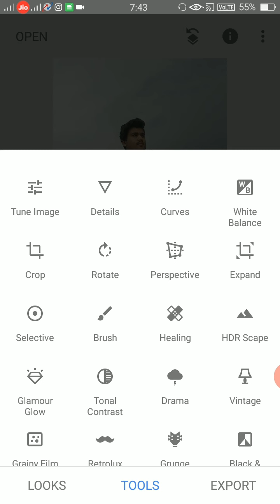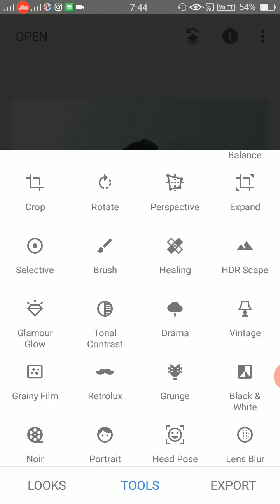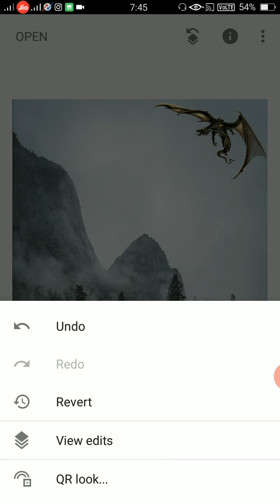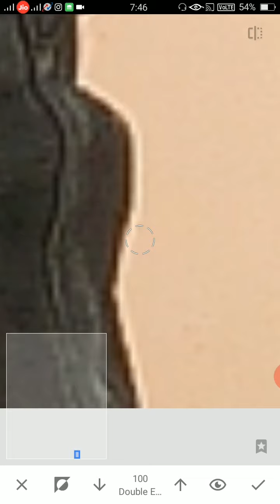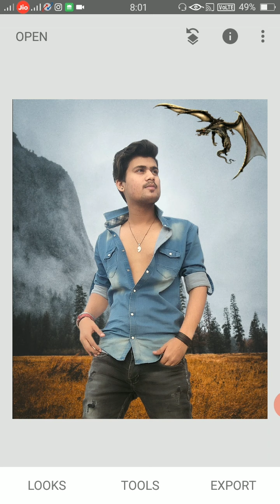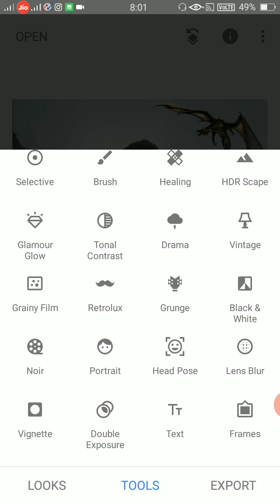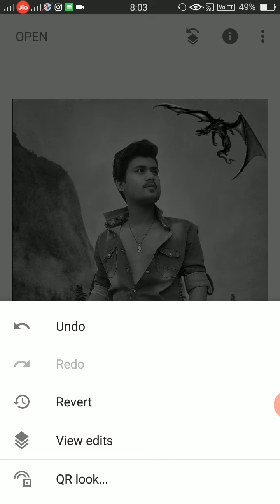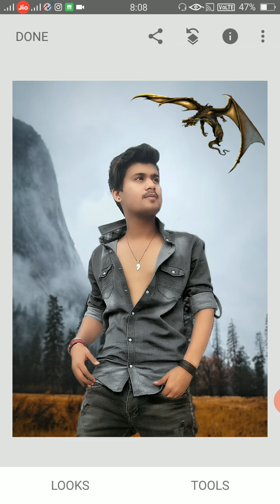Snapseed Se Background Change Kare perfectly step by step Editing ‼ VS Creation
I hope i have a brought a smile😀 to me umeed karta hu aapko ye video passand ayegi ♥ ♥ ♥

☞Video kesi lagi comments kr ke jarur btayae 🔺🔻